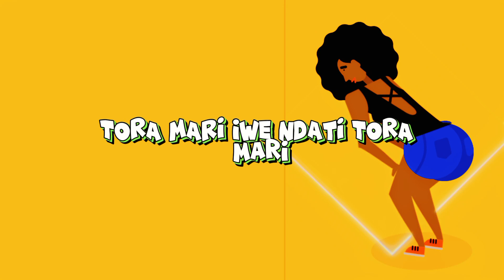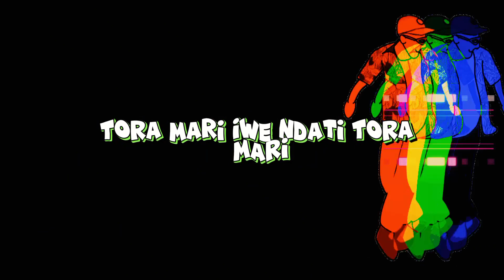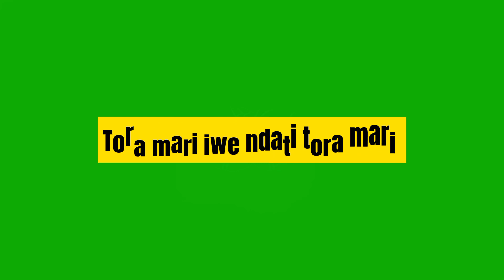Tora mari - by King wifa (Official lyrics visualizer)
Beat by Adrianbitz
visuals by Adrianbitz
vocals recorded at EXTRA Entertainment studios zim.